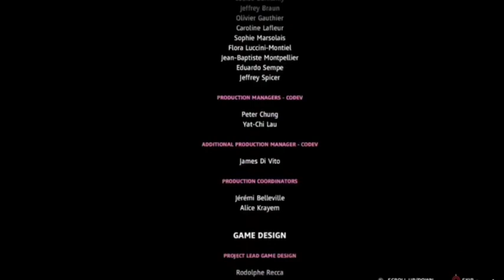Far Cry New Dawn | Part 5 | The End